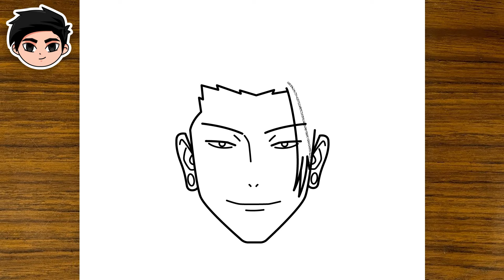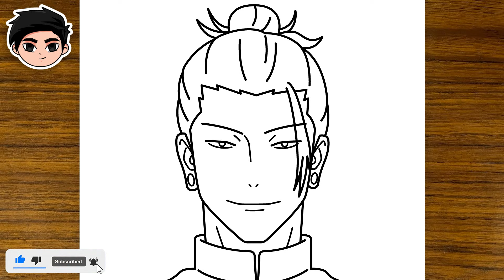How to Draw GETO SUGURU from Jujutsu Kaisen | Easy Step-by-Step